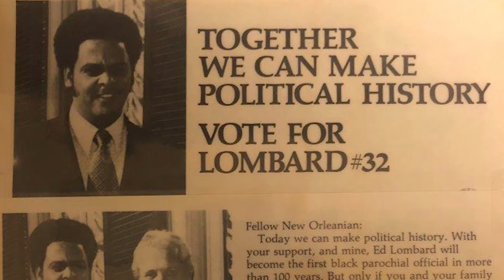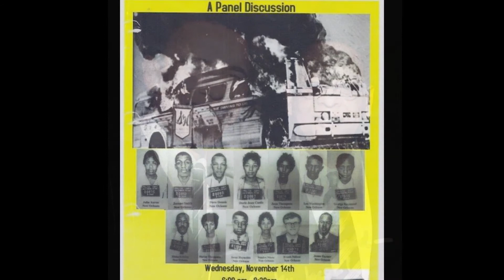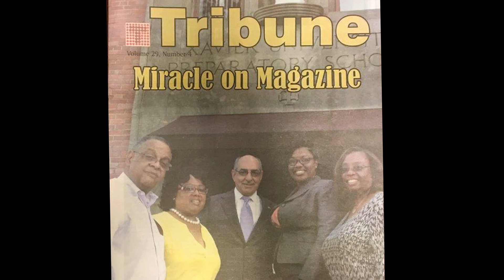Edwin A. Lombard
Judge Lombard founded the African-American Congress at Tulane, which is now over 40 years old and services the needs of African American students at Tulane. Lombard was elected as Clerk of Criminal District Court in 1973, where he served as the Chief Election Officer for Orleans Parish until 2003.  Judge Lombard was elected to the Fourth Circuit Court of Appeal, where he took office in January 2003 and he is still serving.  He has been involved in elections throughout the world.